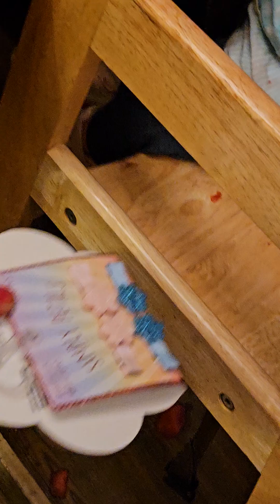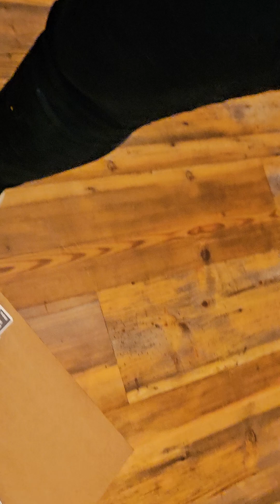Baby Alizabeth turns ONE;) The look on her face is priceless!!!!!